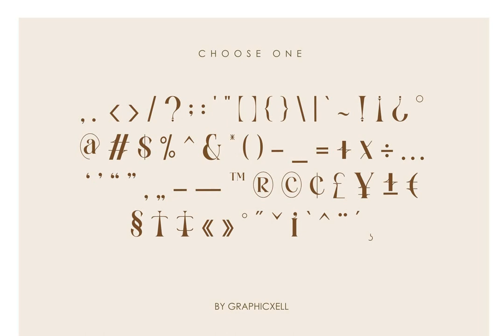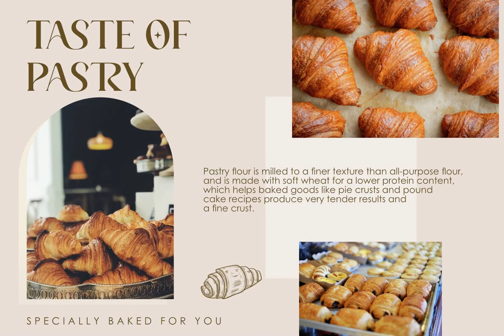Markova Font Download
Download Markova Font at YouWorkForThem

Markova is a modern serif font that has soft curves and high contrast glyphs to give it an elegant yet feminine quality. This typeface works well for quotes or body copy, best used in layouts such as logos with headings; however you can also use this fun little discovery when designing your own invitations!